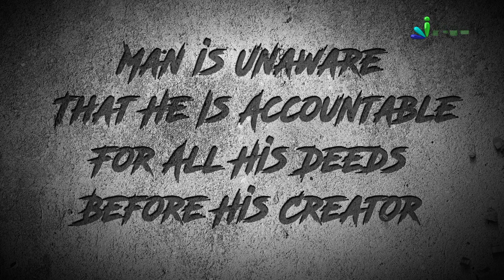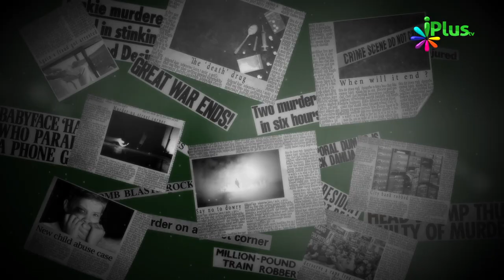Insaano Ko Insaaniyat Se Jodein - Must Watch